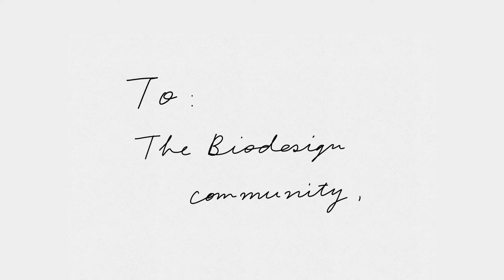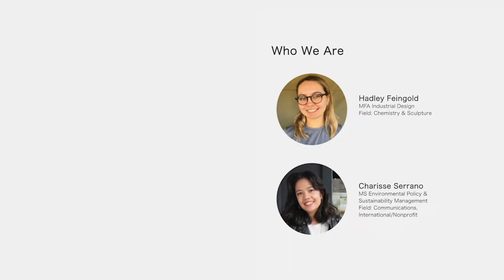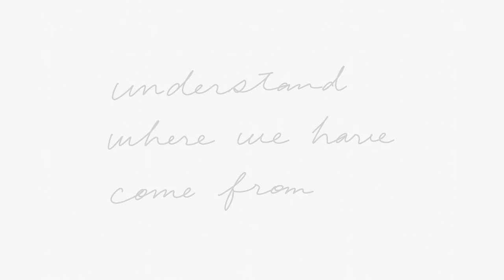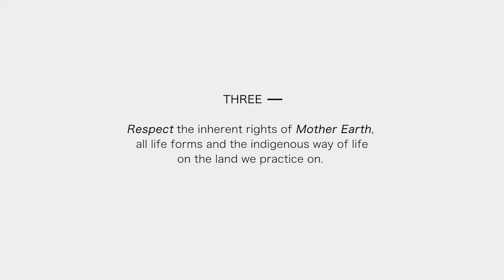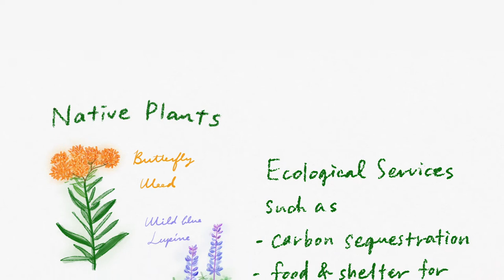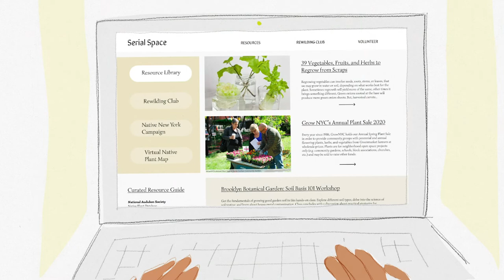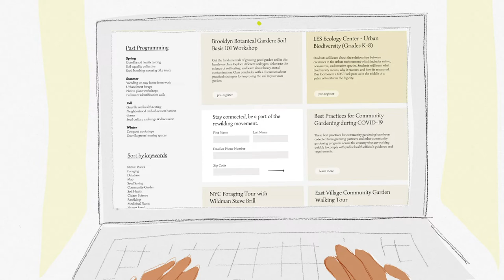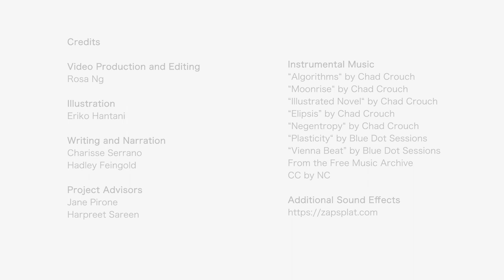Parsons School of Design ⁠— Serial Space